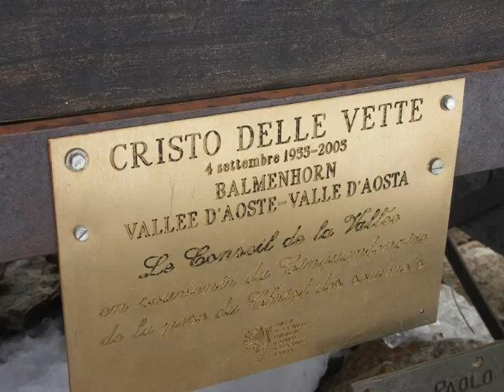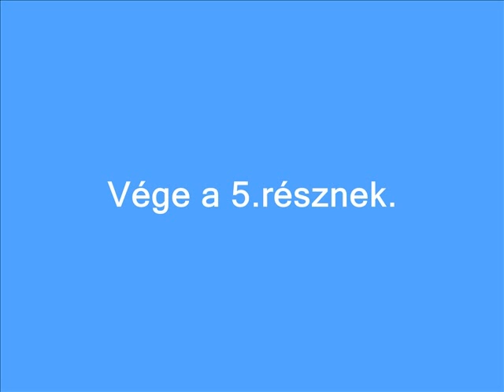Hegymászás a Monte Rosa csoportban: 5. rész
HEGYMÁSZÁS, TREKKING, KALANDTÚRA